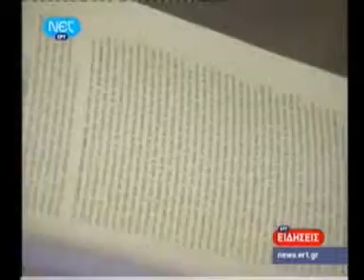net02 07 gaza